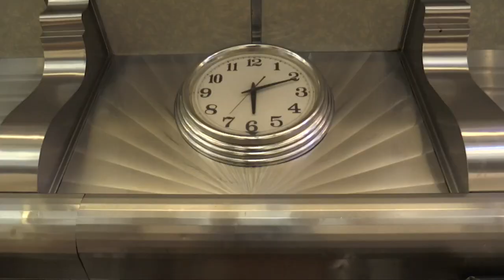NIKO NEWARK, the directorial debut film by TRACEY WASHINGTON BAGLEY premiered on November 5th.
Beautifully written and produced by  RHYAN ST. CLAIR and compassionately directed by 6-TIME EMMY AWARD WINNING EXECUTIVE PRODUCER TRACEY WASHINGTON BAGLEY (ABC Here &Now, with Sandra Bookman) this powerful, compelling  coming of age film is brought to you by NICK DESSIPRIS of New Ark Productions in partnership with producer Rhyan St. Clair of Little King Studios. Inspired by true events in the life of Nick himself,  the film shines a light on the everyday plight of young people in the urban community — how they were affected by the tragedies (racism, death, corruption) that change their lives and the city’s history forever. This is a topic stirred by controversy and intrigue while bringing up a valid and necessary conversation about race relations that we still feel overwhelmingly to this day.